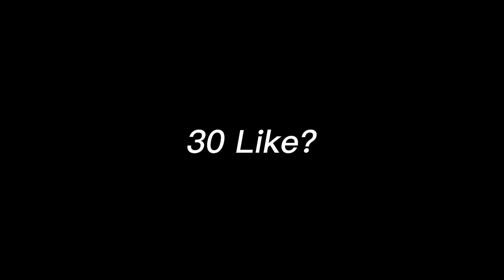Apex + Japanese song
Apex Legends Season 16 Revelry

SAY SO - Doja Cat | Japanese Version (cover)
▶▶ ORIGINAL CREDITS

Zankyou Sanka (残響散歌) - Aimer 『Kimetsu no Yaiba: Yukaku Hen OP』 (cover)
▶▶ ORIGINAL CREDITS
Original Artist : Aimer

apexseason16,
apexmontage,
apexmnk,
apexmovement,
apex legend montage,
apex legend
apex legend mnk
apex legend movement.
apex legends montage
apex legends,
apex legends best
apex legends gameplay,
apex legends funny,
apex legends new season,
apexlgends,apex best
montage,apex predator,
apex solo,
apex pred
apex funny
apex aim,
apex new,
apex highlights,
apex,
apex highest rank
highlight rank carry